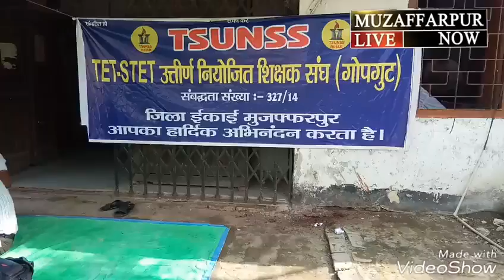Muzaffarpur TSUNSS गोप गुट की तरफ से DPO प्रांगन में एक दिवसीय धरना और प्रदर्शन किया गया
आज मुज़फ़्फ़रपुर TSUNSS गोप गुट की तरफ से DPO आॅफिस प्रांगन में एक दिवसीय धरना और प्रदर्शन किया गया जिसमें संगठन के सभी शिक्षक मौजूद थे। शिक्षकों की मांग है कि सेवेंथ पे फिक्सेशन के अनुसार उनलोगों के वेतन का भुगतान किया जाए। उनकी मांग है की सभी के लिए एक नियम होना चाहिए पक्षपात की स्थिति को खत्म कर एक समान नीति स्थापित किया जाए।